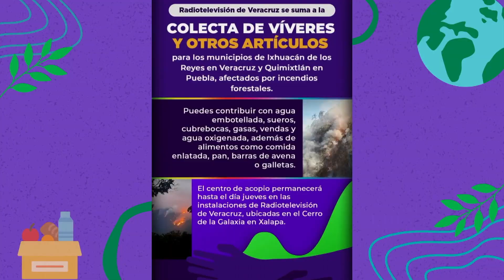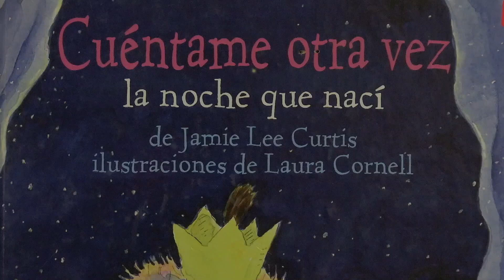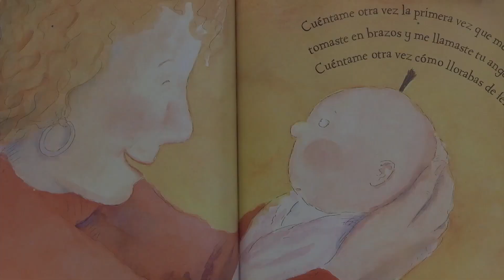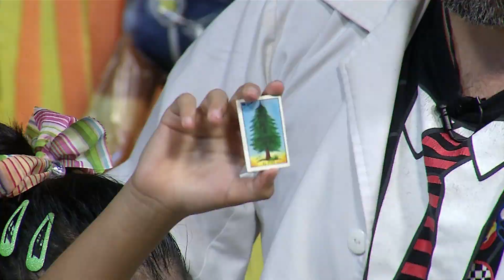El Club de la Galaxia - 5 de junio 2024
Cuentacuentos